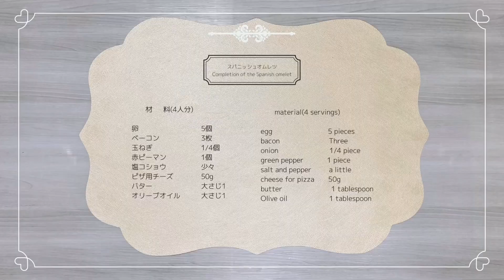【簡単絶品】スパニッシュオムレツ♪Spanish omelet♪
玉ねぎ、ピーマン、オリーブオイル等ををたっぷり使うのが特徴なスペイン風オムレツです！
フライパンで丸ごと焼くので食卓が華やかになります♪

A Spanish-style omelet that uses plenty of onions, green peppers, and olive oil!
The whole dish is baked in a frying pan, so the dining table will be gorgeous ♪